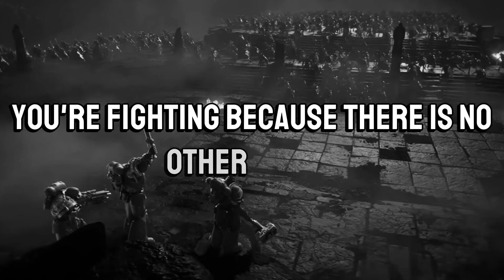The Future of Warhammer 40k is Here | Space Marine 2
Warhammer 40,000: Space Marine 2 is finally here, bringing back the brutal, fast-paced action we loved from the original while expanding on its universe. In this in-depth video essay, we explore everything you need to know about Space Marine 2—its exhilarating combat mechanics, immersive story, and how it captures the essence of the Warhammer 40k universe. Whether you're a Warhammer veteran or a newcomer, this video dives into the core elements of the game, drawing comparisons to classic third-person shooters like Gears of War, and explaining why it stands out as one of the most fun and engaging action games of 2024.

What We Cover:
- The return of Lieutenant Titus and his battle against the terrifying Tyranid swarm.
- How the game improves on the original Space Marine with more dynamic combat, new abilities, and the sheer scale of battles made possible by the Swarm Engine.
- A deep dive into cooperative gameplay with Chairon and Gadriel, and how squad dynamics change the way you engage in battle.
- The diverse Tyranid enemies, from the smaller Termagants to the massive Carnifex, and the unique challenges they bring to each fight.
- Multiplayer modes like Eternal War and co-op Operations missions, designed to keep players hooked well after the campaign is over.
- The nostalgic feel of Space Marine 2, comparing its straightforward, engaging gameplay to classics like Gears of War.

Why You Should Watch:
If you’re interested in immersive lore, intense action, and a game that blends modern mechanics with old-school fun, this video is for you. We go beyond first impressions, analyzing what makes Space Marine 2 an essential title for both Warhammer 40k fans and action game lovers alike.

Topics Include:
- The story and lore of Space Marine 2
- Gameplay mechanics and squad dynamics
- Tyranid enemies and the Swarm Engine
- Multiplayer modes and long-term player engagement
- How Space Marine 2 connects to the feel of classic shooters like Gears of War

With stunning visuals, relentless combat, and a story rooted in Warhammer 40k’s rich universe, Space Marine 2 is shaping up to be one of 2024’s best action games. Whether you’re drawn to the strategic squad mechanics, the fast-paced action, or the sheer scale of the Tyranid threat, this game offers something for every type of player.

SEO Keywords for Search:
Warhammer 40k Space Marine 2 gameplay, Space Marine 2 review, Space Marine 2 story, Space Marine 2 combat mechanics, Tyranid battles in Space Marine 2, Warhammer 40k third-person shooter, best action games 2024, Space Marine 2 multiplayer, Space Marine 2 walkthrough, Swarm Engine Warhammer, Space Marine 2 co-op gameplay, Gears of War comparisons, Warhammer 40k lore, Ultramarines vs Tyranids, Warhammer 40k cinematic action, Space Marine 2 analysis.